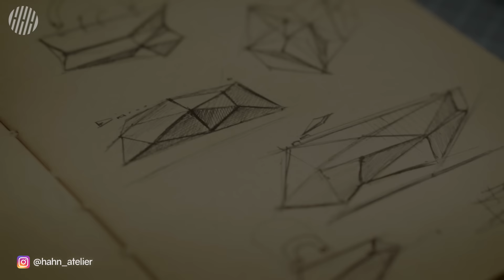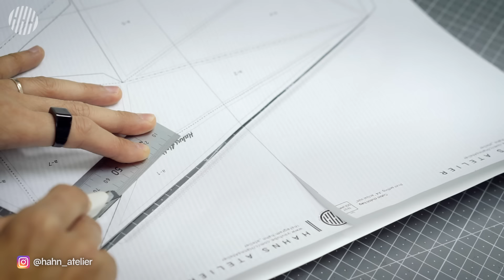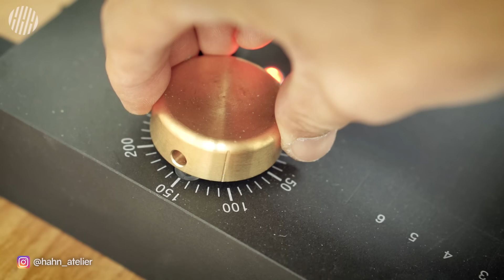Leathercraft | DIY Handmade CUBIC clutch bag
► LEATHER
BADALASSI Art.Pueblo 1.5mm(4oz)
EZER LEATHER IG: @ezerleather